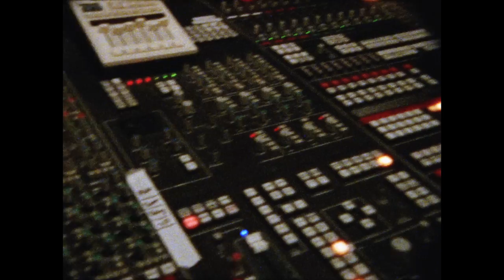Paraiso - Tense (Official Music Video)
Music video shot and cut by Joseph Rocco Plescia

"Tense" will be on Paraiso's upcoming album "Beef Bomb"